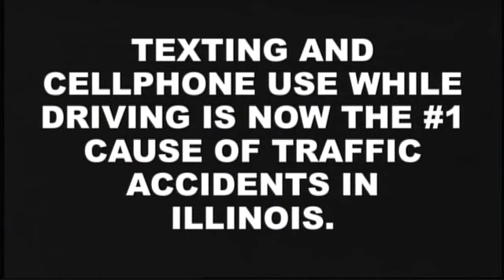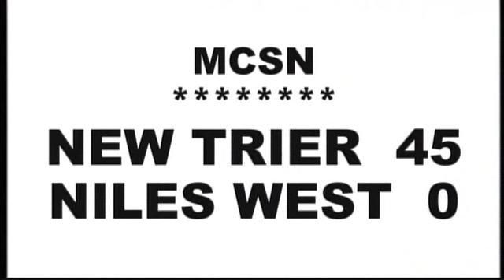New Trier football v Niles West 09 21 18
New Trier Trevians put a serious hurt on the hapless Niles West Wolves to begin their 2018 conference play.